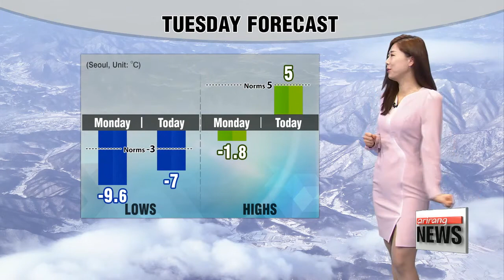Mild weather on its way _ 021318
낮부터 추위 풀려
 Good morning, we can expect temperatures to ease up in the afternoon with highs around the seasonal averages... but lows are still kicking off very cold  -- below minus 5 degrees Celsius in Seoul -- so dress accordingly.

 Taking a closer look at today's afternoon highs, the high in Seoul will get up to 5 degrees Celsius,... while Daejeon and Daegu will see 6 degrees Celsius. Expect to see more sunshine in the afternoon as well.

  Daily highs in Seoul will climb much higher on Wednesday, but readings will snap back to below seasonal averages for the start of the Seollal or Lunar New Year holiday.

  The deep freeze in PyeongChang will rise a bit in the afternoon,... while a mix of snow and rain is in the forecast on Wednesday morning along with much bearable temperatures.

That's Korea for you and here's the international weather for viewers around the